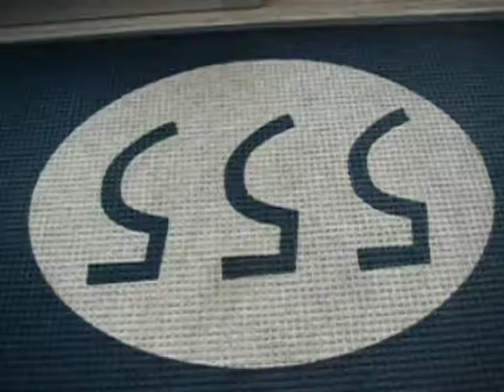otto full dv Converted